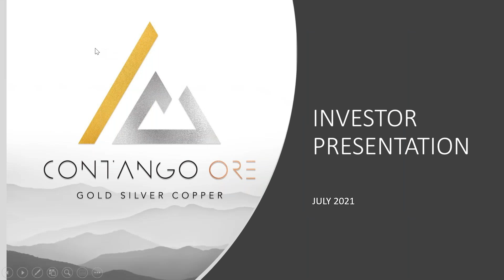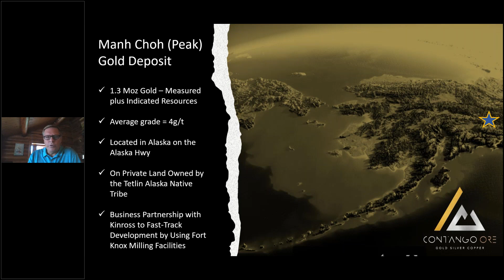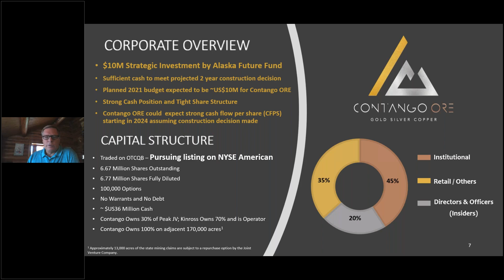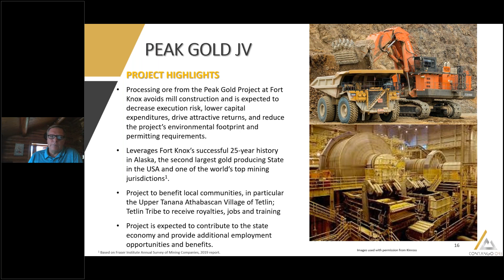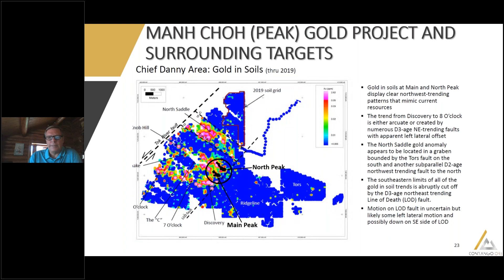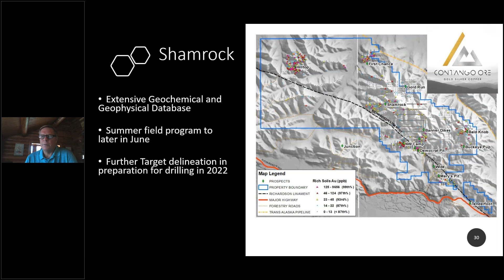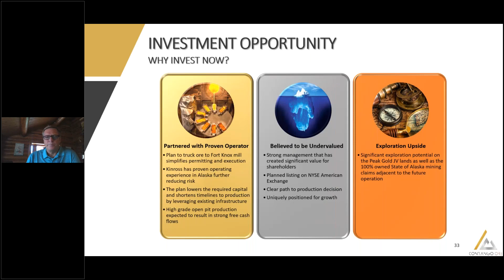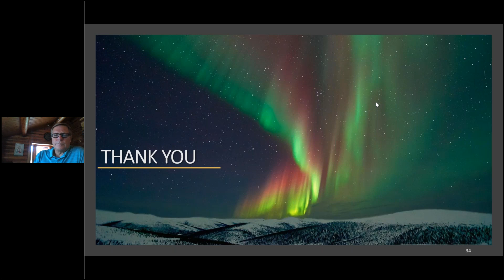OlM Presents - Contango ORE, Inc Town Hall Webinar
Original Air Date: July 12, 2021

Contango ORE, Inc. (OTCQB:CTGO) recently completed a transaction that repositions the company as a well-capitalized US gold developer with a clear path to producing on average 65,000 GEO/year at AISC (All-In Sustaining Costs) of $750/GEO (Gold Equivalent Ounces).
The company is well structured with a low share count and has sufficient cash on hand to meet its obligations to fund our share of projected expenditures at Peak Gold, LLC through to a production decision without significant dilution.  Think about the free cash flow per share at current gold prices! How can we do this?

The company recently formed a new partnership with a subsidiary of Kinross Gold Corporation - The Peak Gold, LLC (Kinross 70% and Contango 30% with Kinross as Manager and Operator).  Ore from the Peak Gold, LLC will be processed at Kinross' existing Fort Knox mining and milling complex.   The use of the Fort Knox mill is expected to accelerate the development of the Peak Gold deposit and result in significantly reduced upfront capital development costs, smaller environmental footprint, a shorter permitting and development timeline, and less overall risk for the project.

Kinross anticipates production of 1 million ounces of gold equivalent from the Peak Gold deposit over a 4.5 year mine life based on current resources beginning in 2024, with estimated All-in Sustaining Costs (AISC) of $750/oz Au Eq and total capital costs of $110 million.  Peak Gold, LLC recently approved an $18 million program to complete a Feasibility Study, ready the project for permitting, and complete further resource definition and exploration drilling.  The company believes that there is significant upside exploration on the 675,000-acre land package located in the heart of the Tintina Gold Belt.